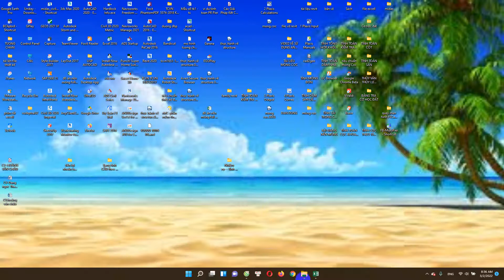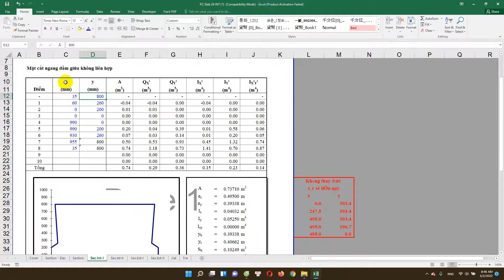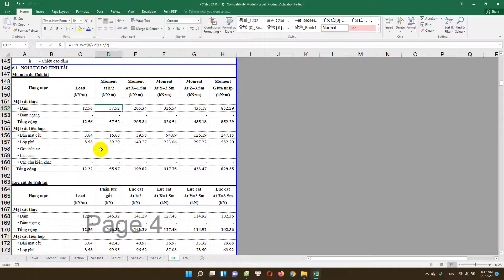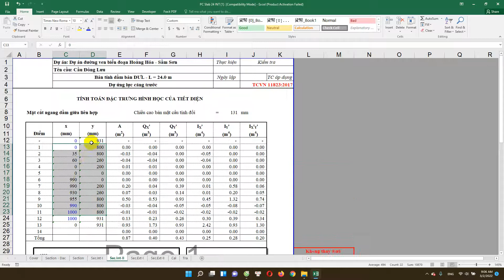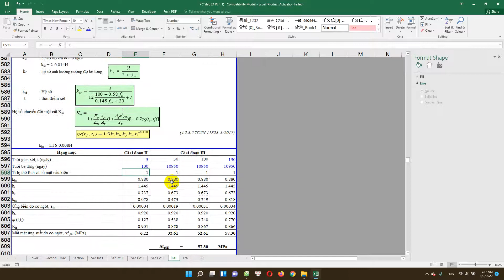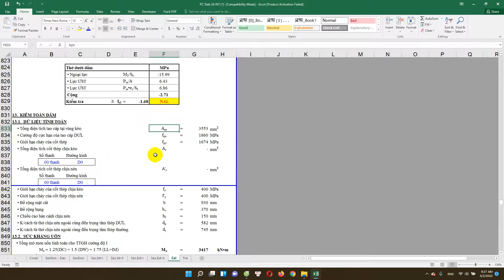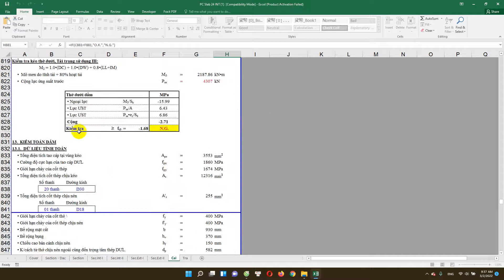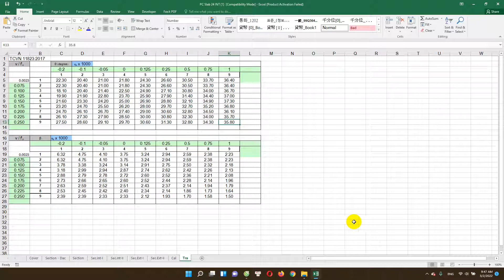file excell kiểm toán Cầu Dầm Bản rỗng theo TCVN 11823-2017/TC cầu mới nhất hiện hành/liên hệ ở môtả